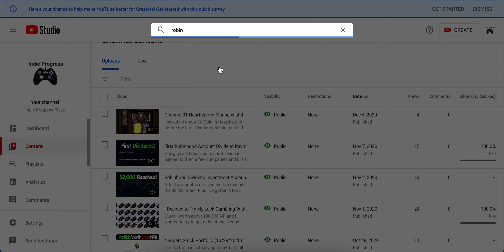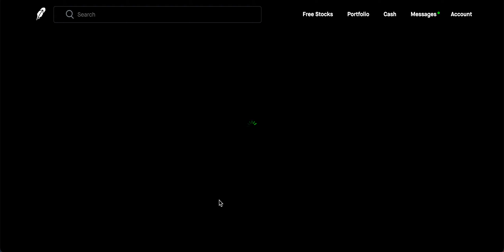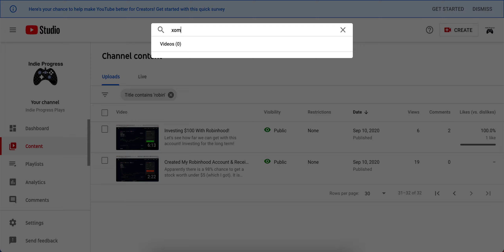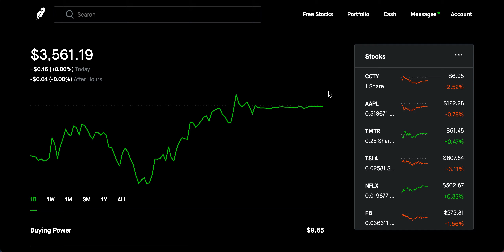Robinhood Investing: Reached the $3,500 Mark!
This is my Dividend based Robinhood Investing account which I started about three months ago. To date I have received $9.65 in dividends and I am hoping to grow that as much as I can by the end of 2021. I mostly invest in Dividend ETF's, but also invested a small % of my portfolio into individual Dividend paying stocks which I thought were undervalued at the time. We'll see how the portfolio looks in 2021.